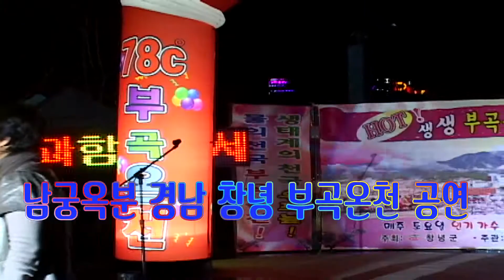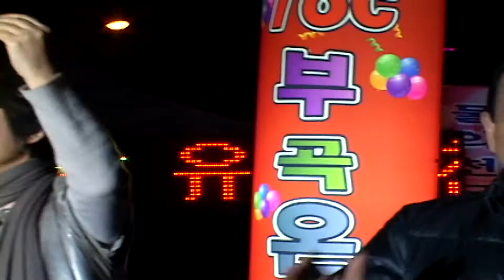[남궁옥분] 경남 창녕군 부곡온천 생생라이브공연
[남궁옥분]
경남 창녕군
부곡온천 생생라이브공연